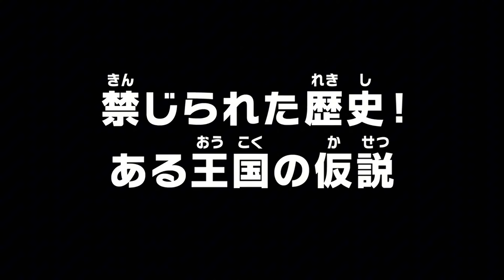[ สปอยอนิเมะ ] วันพีช ตอนที่ 1096 | One Piece ซีซั่น 21 เอ็กเฮด